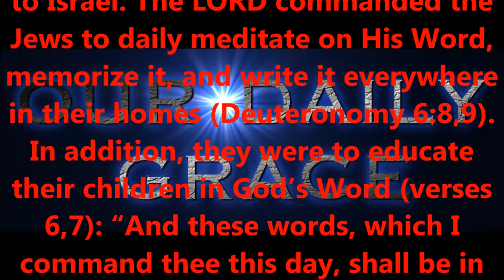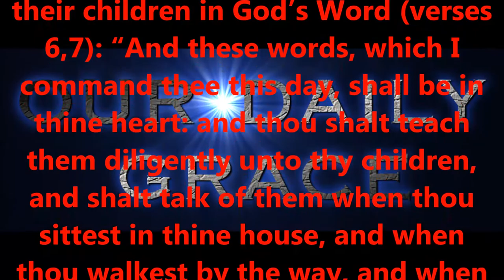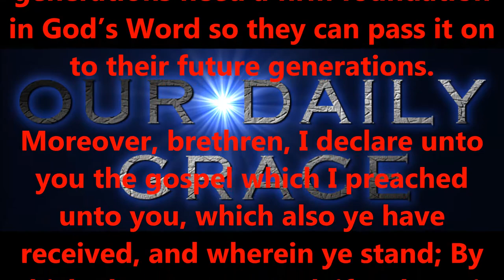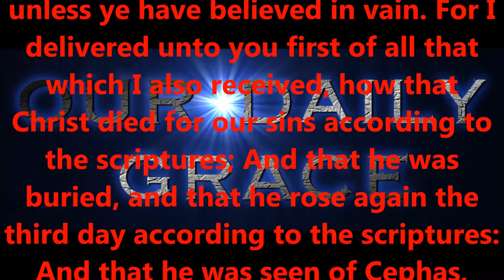THE FUTURE GENERATIONS.....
Produced by,
Lonnie Martin

Written by,
Shawn Brasseaux
Lonnie Martin